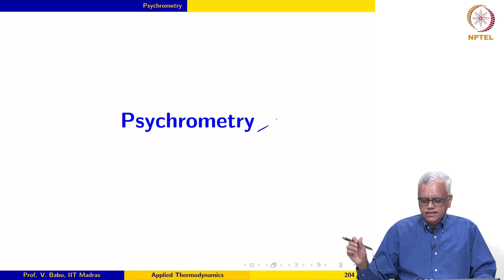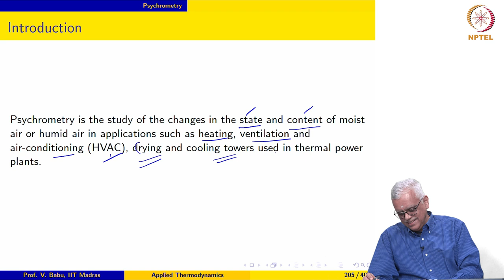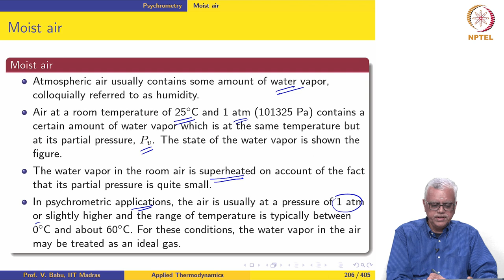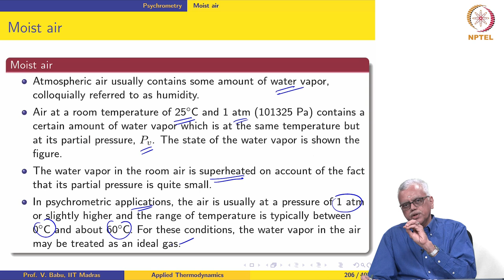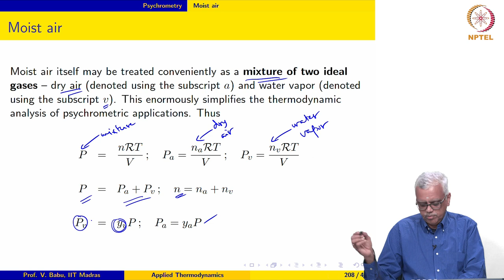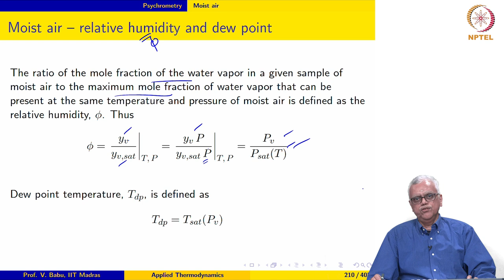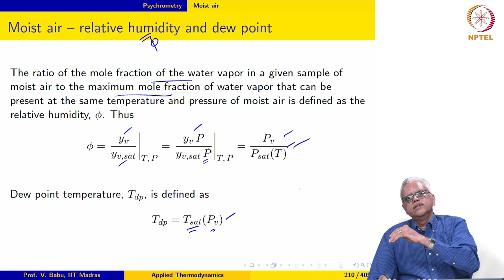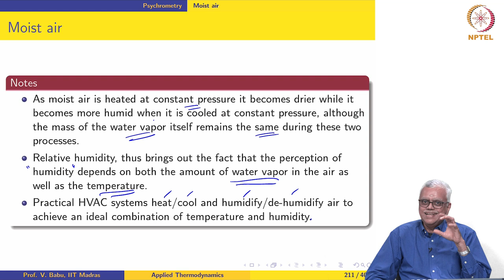Psychrometry - Part 1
State of moist air; definitions of humidity ratio, relative humidity and dew point temperature